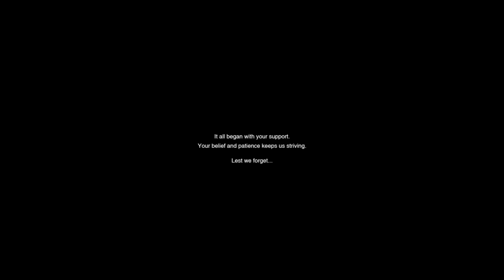We NEED Little Devil Inside's Release Date At Today's State Of Play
Let's talk about Little Devil Inside and why we need a release date to be shown at today's State of Play.